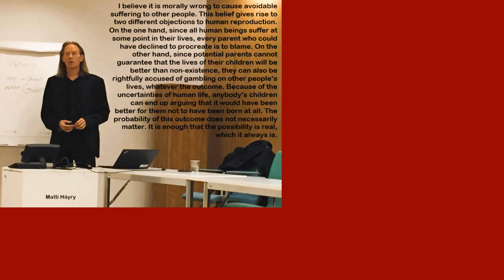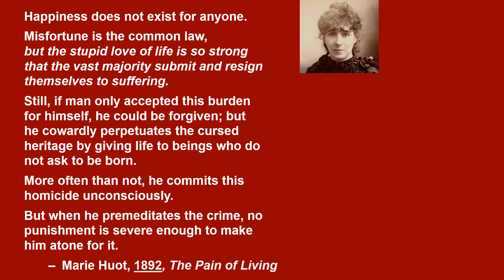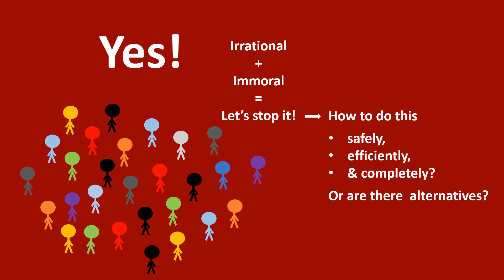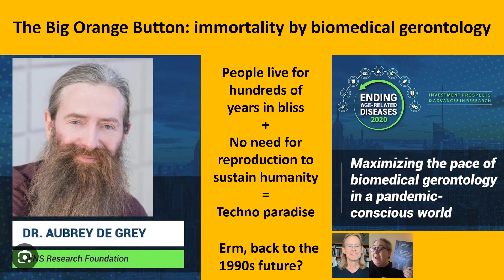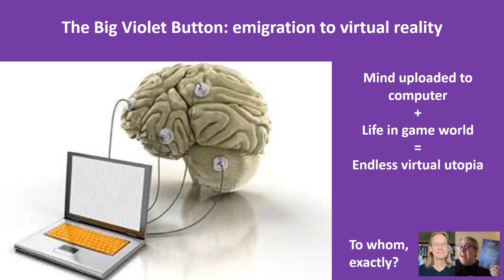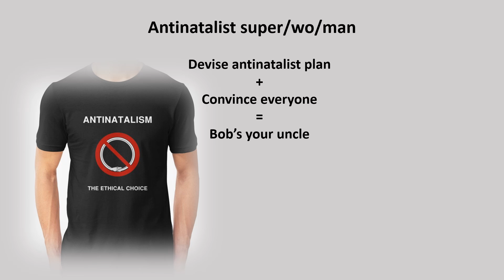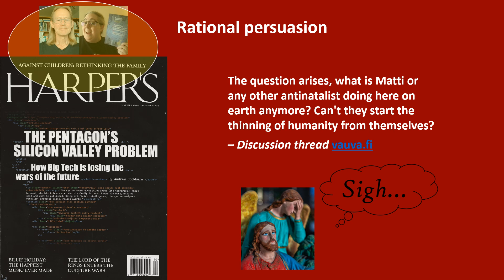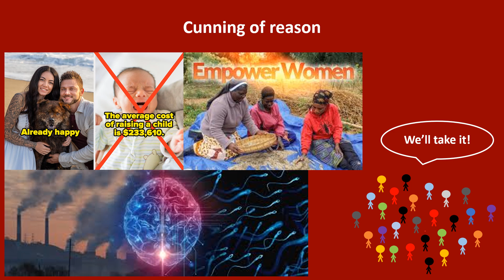The End of Procreative Self-Corruption - How? by Matti Häyry and Amanda Sukenick - Berkeley lecture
A presentation by Matti Häyry and Amanda Sukenick on 8 July 2024 at the conference Neuroscience, Ethics, and Technology, University of California Berkeley Faculty Club, Minor Lane, Berkeley, California, United States